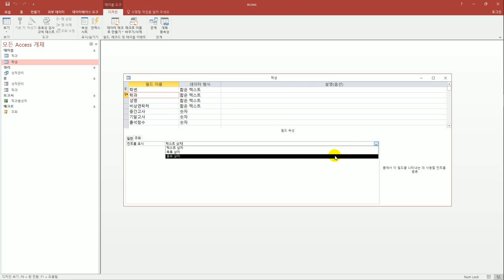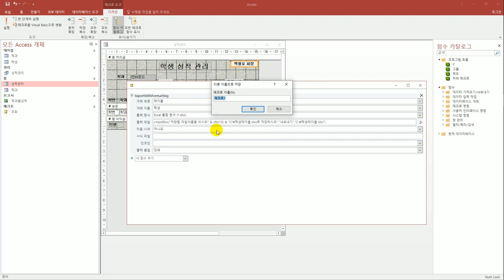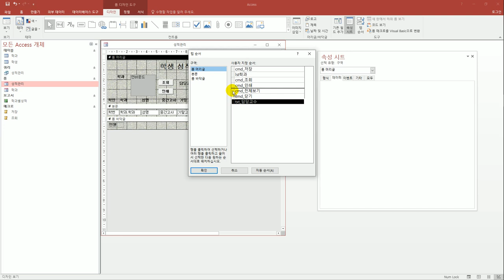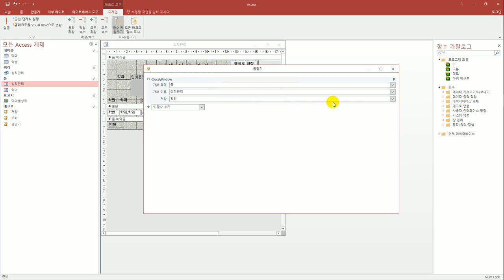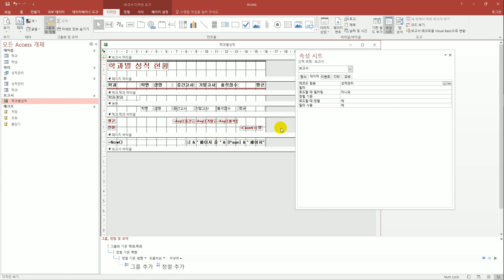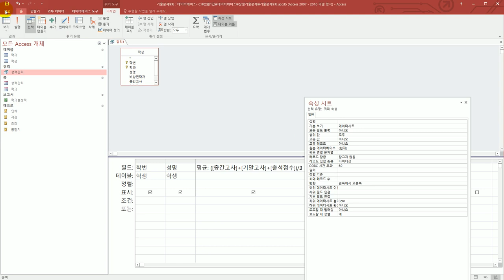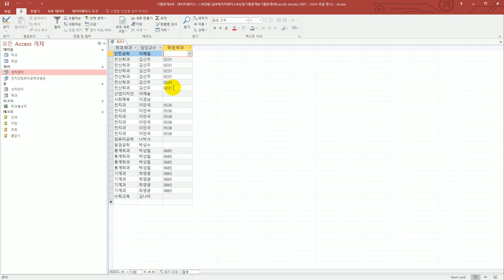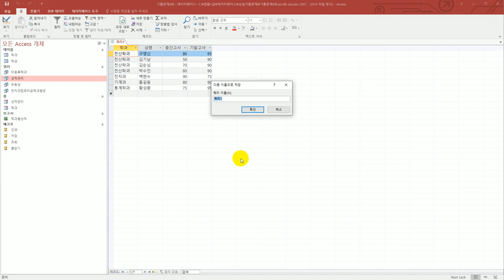[컴활1급실기] 상설 기출 문제 15회